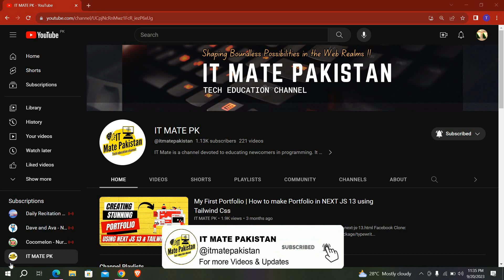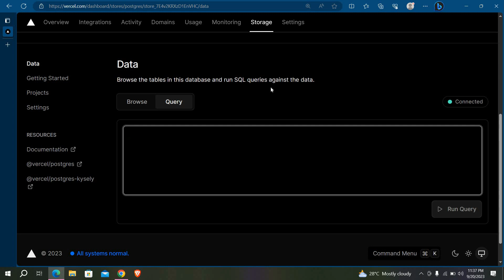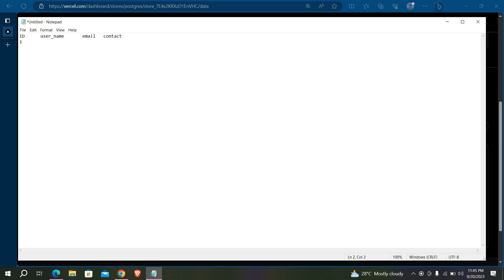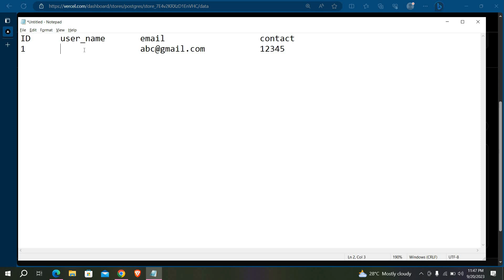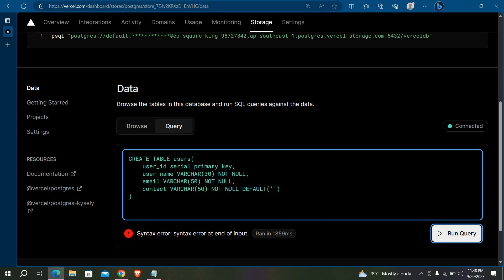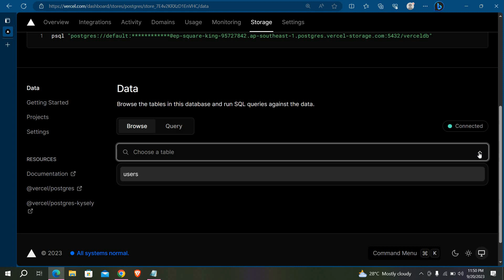How to create a table with sql | SQL tutorial hindi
Join our YouTube channel for step-by-step SQL tutorials, mastering database management, queries, and more! Dive into the world of SQL with us today.